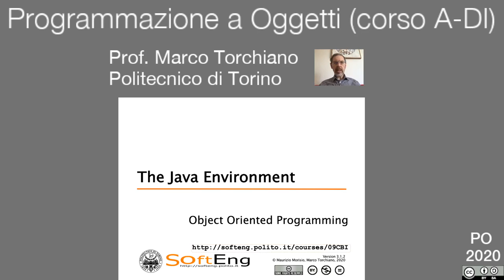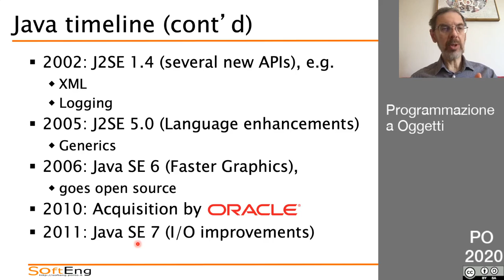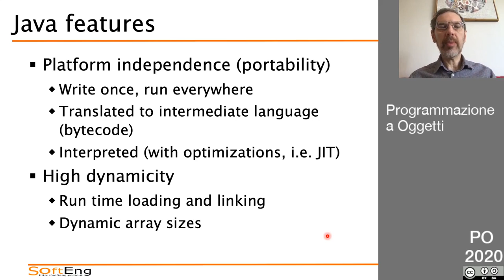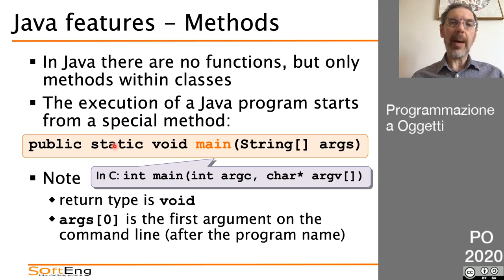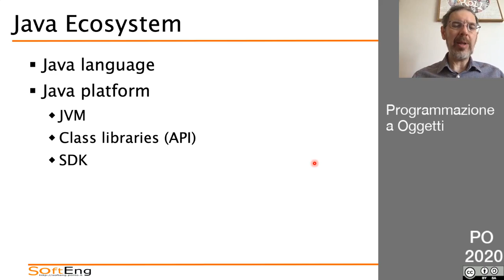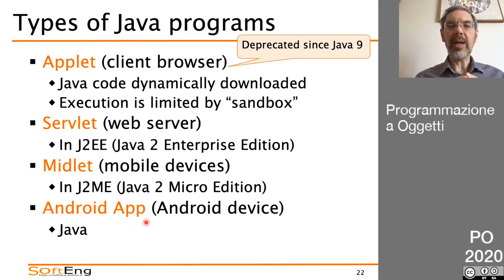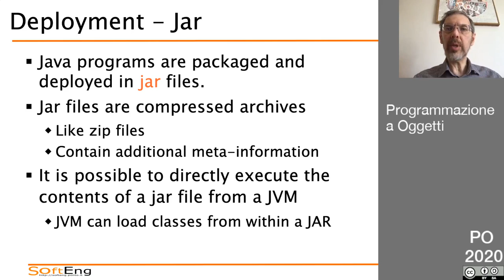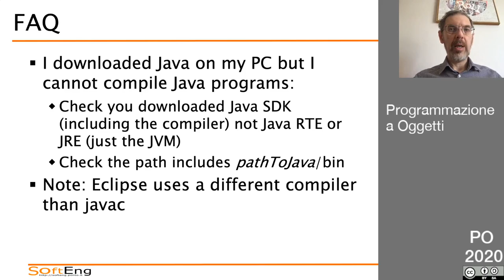05 L'ambiente Java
Storia della piattaforma Java
Caratteristiche essenziali dell'ambiente
Elementi fondamentali del linguaggio